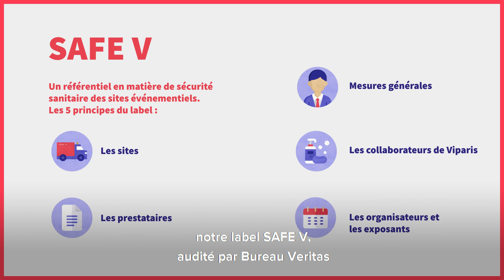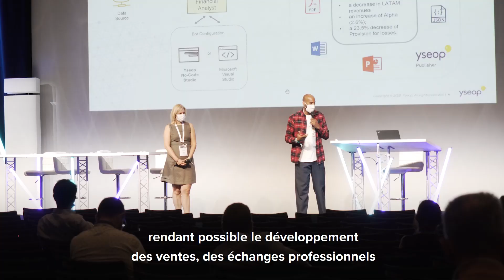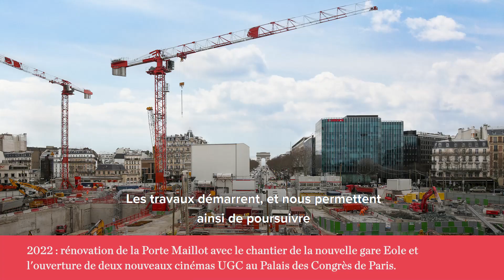VIPARIS : retour sur 2020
Retour sur nos réussites de 2020 et découvrez nos projets en cours pour cette année 2021 🔜